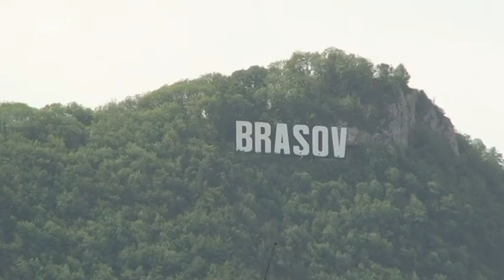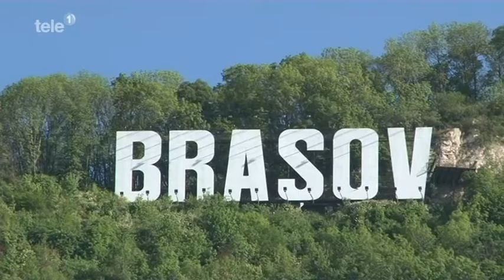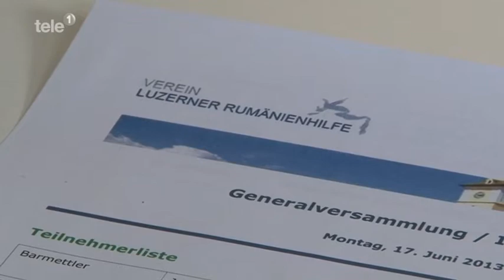Luzerner Rumaenienhilfe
Der Verein Luzerner Rumänienhilfe betreibt in der rumänischen Stadt Brasov ein Spitex-Projekt. Das Zentralschweizer Fernsehen Tele 1 mit der Geschichte über das Projekt: